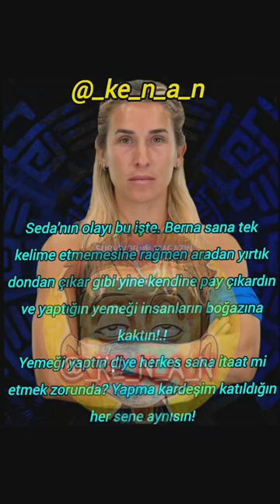Ah be Seda..